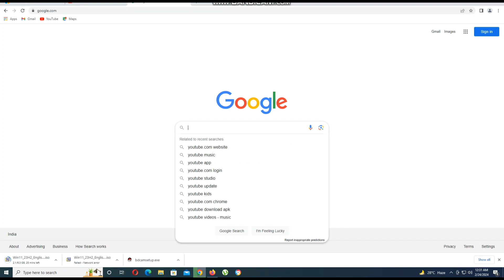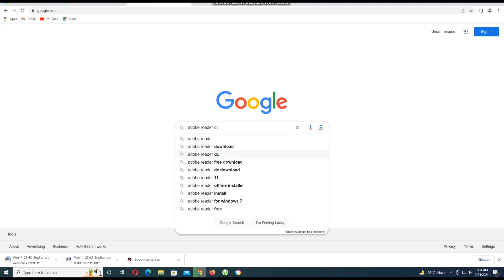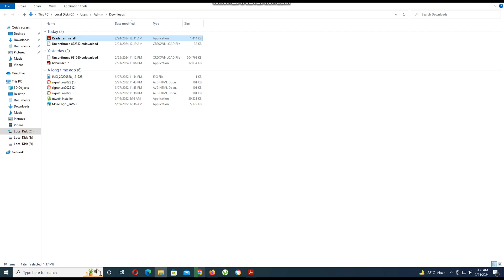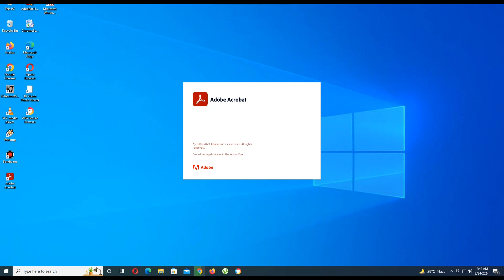How To Validate Aadhaar Signature Online | Validate Unknown Solution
Hello,
Dosto es video me maine apko bataya hai kaise aap apne aadhar card me signature validate kar sakte hai ! Agar apke aadhar card me abhi tak Signature Validate nahi hua hai to ye video pura jarur dekhna ! video pasand ayega to like aur share jarur karna !